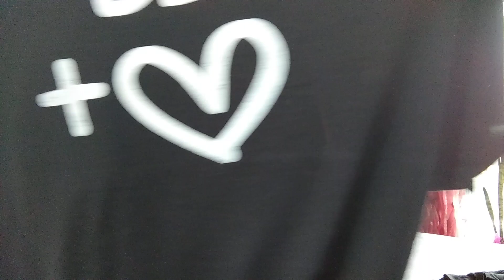CICCIOTTELLE DI TUTTA ITALIA , VI MOSTRO IL MIO GUARDAROBA 👗E DOVE ACQUISTO FINO ALLA TAGLIA 68 🙆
PS bigotte accetto tutto pure da voi 😁😁😁